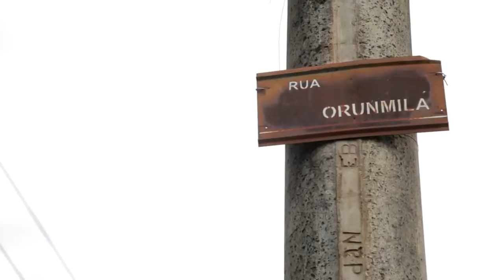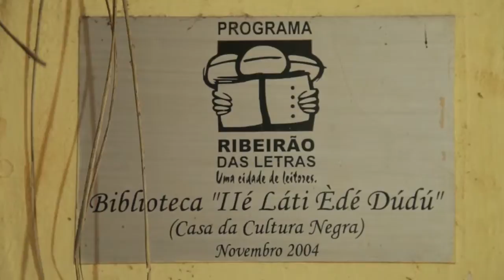Orunmila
Estrada Rafael Defina, 43
Chácara Pedro Corrêa de Carvalho -- CEP: 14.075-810
Ribeirão Preto -- SP
Responsavél: Pai Paulo
Tels: (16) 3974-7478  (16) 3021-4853